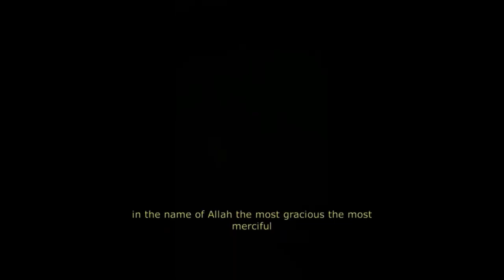Angry Arabic Jinn and Dezzar Witch Attack Ghost Hunter Final Part Promo@discoverywithus2024​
WATCH OUR RECENT MOST HORROR VIDEOS ON THESE LINKS

Hasan Bar Bar is a YouTuber who went to investigate an abandoned place (here a lot of scary things happens, watch the whole video if you want to discover it!

For contact. Email:copyright.. . DISCLAIMER: Please don't go out of your way to or hate on anyone I talk about in my videos, this channel is to entertain people and I usually focus on joking and criticizing about what the people are doing not the individual themselves, please don't go spreading hate it's all for laughs Copyright Disclaimer Under Section 107 of the Copyright Act 1976, allowance is made for "fair use" for purposes such as criticism, comment, news reporting, teaching, scholarship, and research.
P4Pakao المغامرعبدالله العنبري